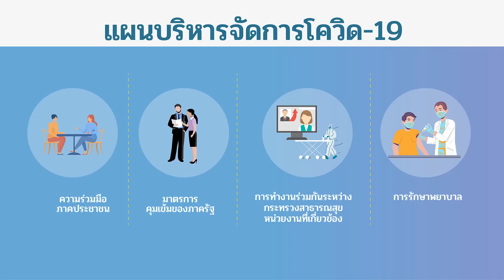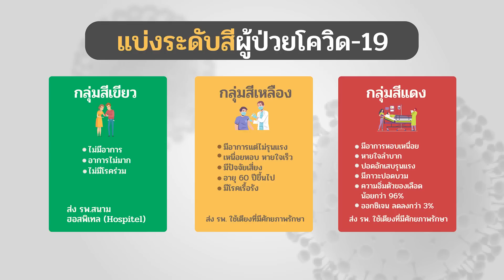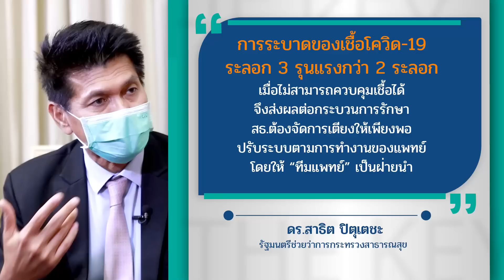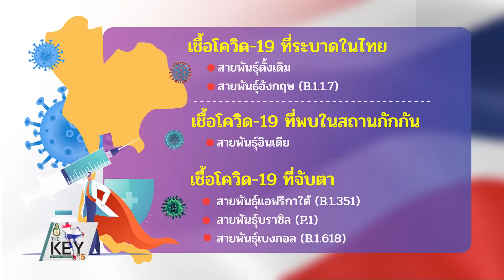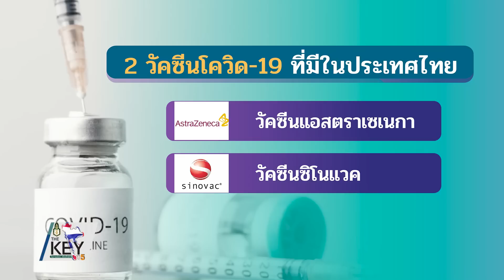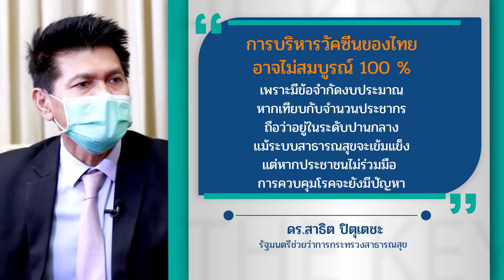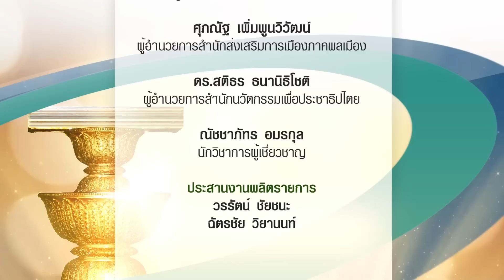ระบบสาธารณสุขไทย พร้อมรับมือวิกฤตโควิด-19 ระลอกใหม่หรือไม่ | The Key